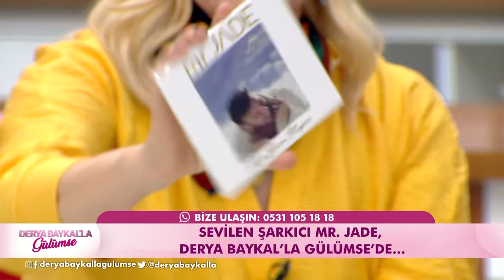Derya Baykal'la Gülümse 8. Bölüm - 17 Nisan 2019 FULL BÖLÜM İZLE!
Derya Baykal'la Gülümse'de ; sağlıktan, modaya, el işinden, ev işine, ev ekonomisinden, yemek yapımına, pratik önerilerden, püf noktalarına kadar yok yok. Özenle seçilmiş konu ve konuklar, yapımı kolay hobi projeleri ve çok daha fazlası Derya Baykal’la Gülümse’ de izleyicileri bekliyor.